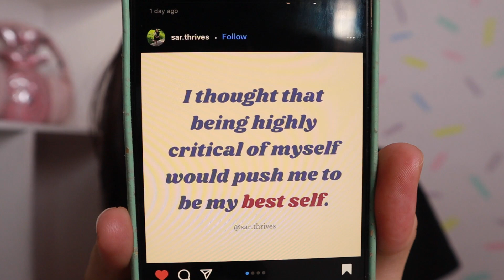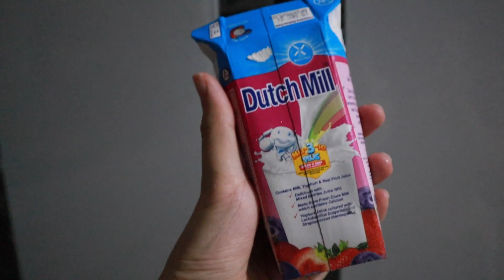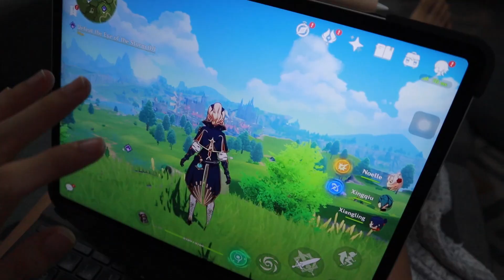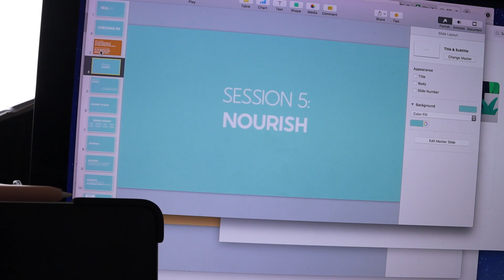REALISTIC MEALS AND ANOTHER DAY IN QUARANTINE | What I Ate Today (Philippines)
Every day is different! This is just a sample of one day where we are learning how to eat intuitively! I hope this video gives you a different perspective on dieting in the fitness industry. Dieting does not have to be so tricky, its actually pretty simple so I hope you were able to pickup some tips from this video.

More food, workouts and nutrition tips!